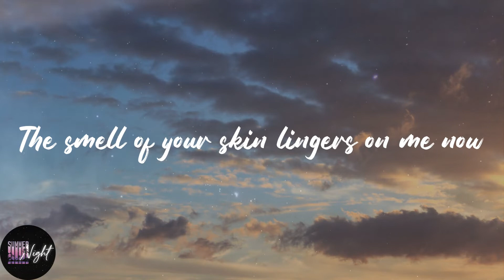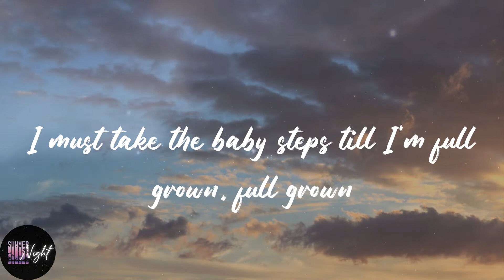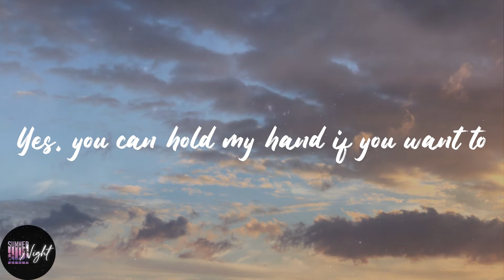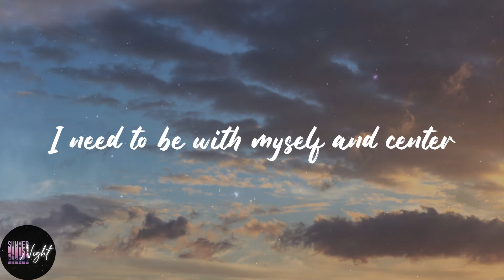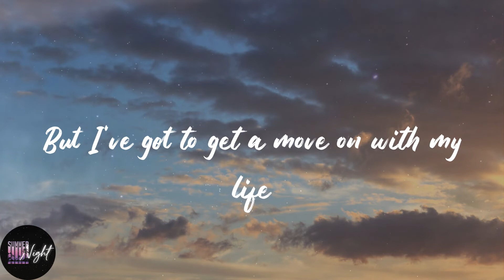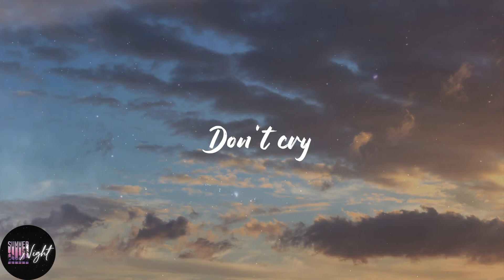Fergie - Big Girls Don't Cry (Personal) (Lyrics)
❣️Lyrics:
Don't cry
Don't cry
Don't cry
Valentine
Don't cry
Don't cry
Don't cry